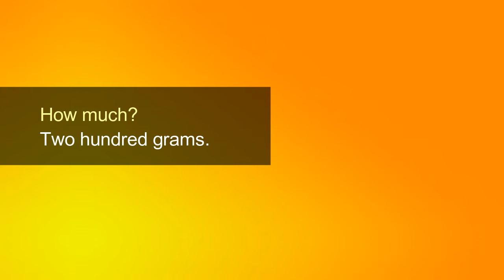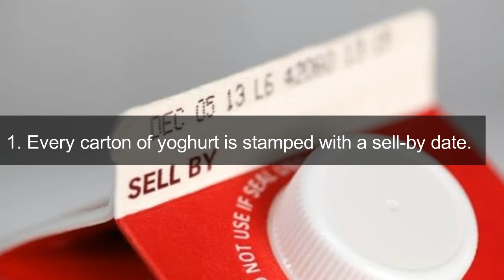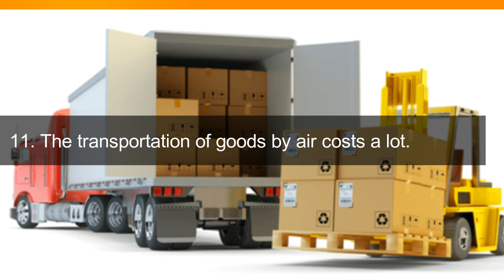Buyng Goods | A1 Level